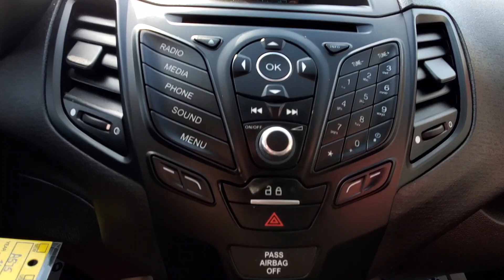2015 Ford Fiesta SE